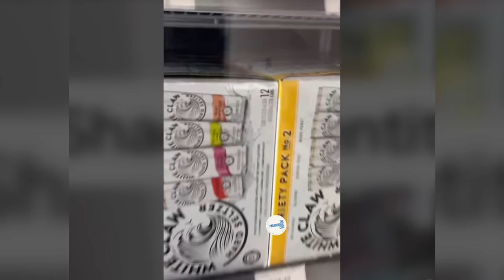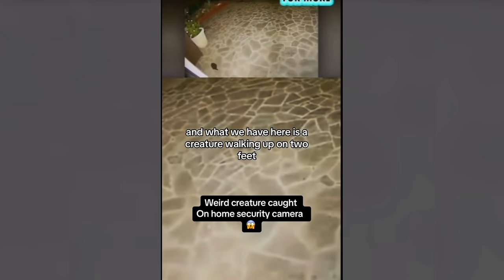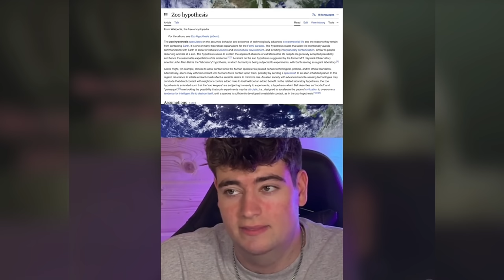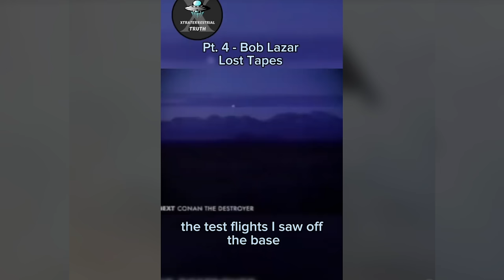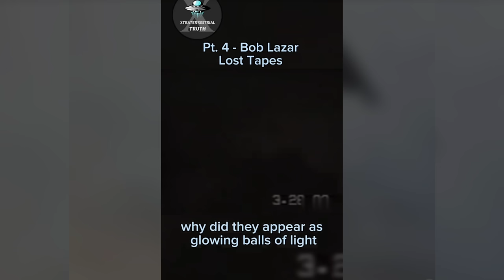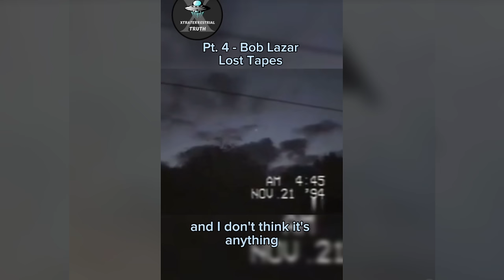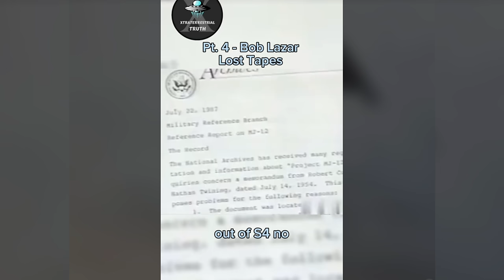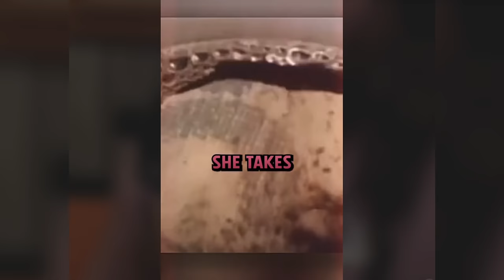Creepy TikToks That'll Scare You Silly! (Day 141)